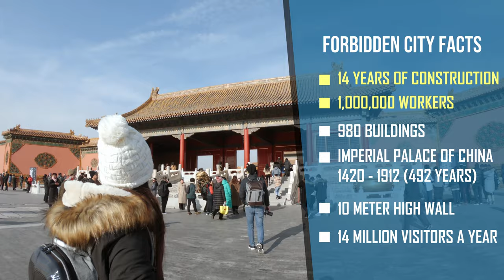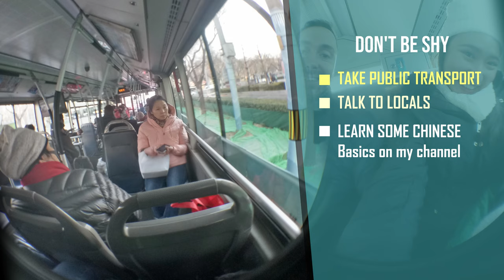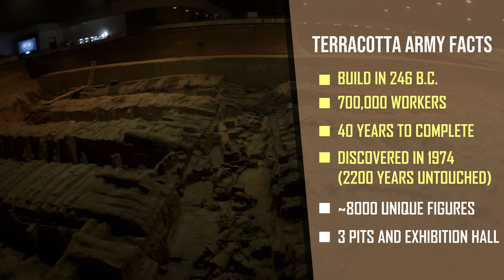From Beijing to Shanghai // Trip to China // Travel Vlog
China is one of the most fascinating travel destinations in the world, and in this video I will share with you my personal top places to visit in 1 week (OK to be exactly in 8 days)

Here is an overview of the places in this video:
► TIMESTAMPS:
00:00 Intro
00:15 China Highlights
01:10 Itinerary
01:55 China Travel Tips
02:75 Beijing - The Forbidden City, Temple of Heaven, Hou Hai Bar Street, ...
04:23 The Great Wall of China
05:40 Xi'An - Terracotta Army, City Wall, Muslim Quarter, ...
07:22 Mount Hua
09:25 Shanghai - Yu Garden, The Bund, ...

I lived 4 years in South East Asia and during this time I traveled to 10 south-east Asian countries. I started traveling with my phone as a camera and over the years I upgraded my gear to get better videos and photos as a memory and to share with you on YouTube. The footage in this travel documentary is shot by myself or my wife and edited by me.

🎦 This video was created by Reinhard B.